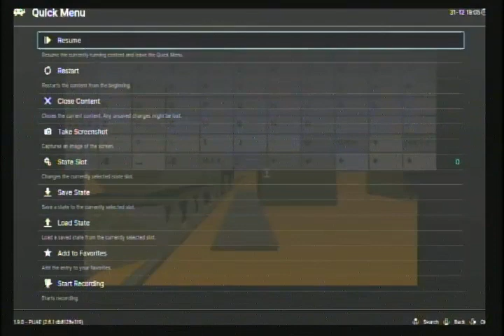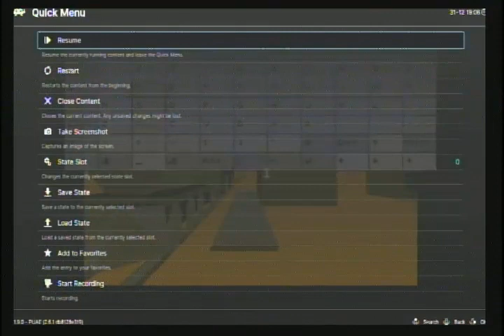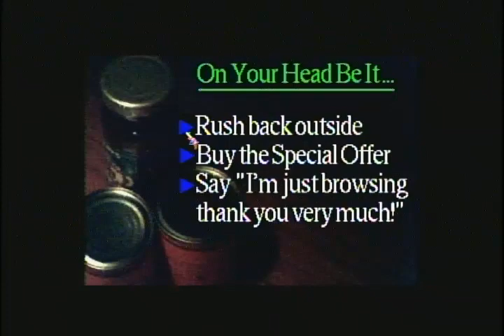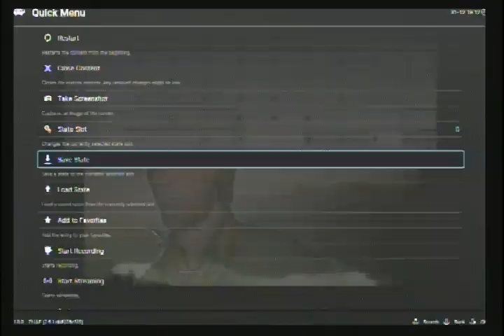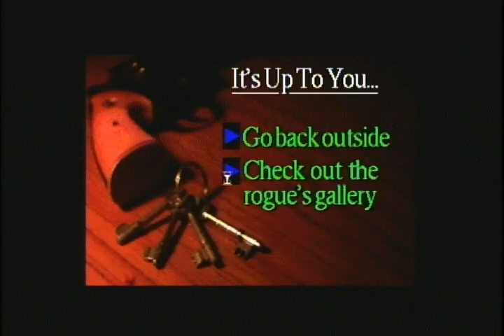DARKGAMER AMIGA GAMES PART 28